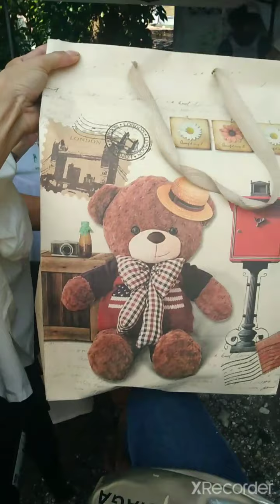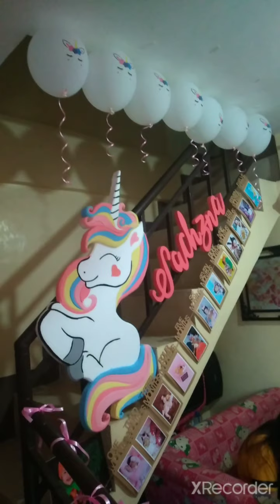1st Shangshang ♥️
Super cuties baby 😘😘😘😘😘